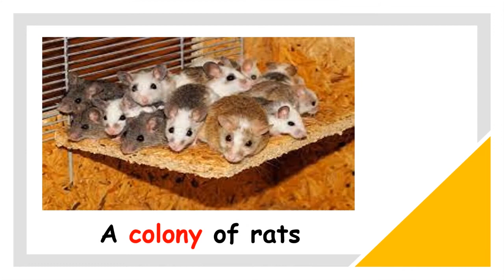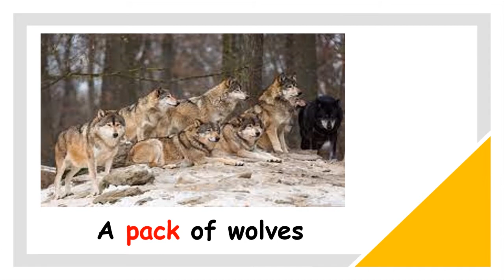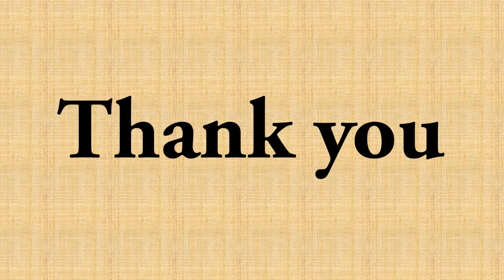NAMES OF ANIMAL GROUP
DIFFERENT NAMES OF ANIMAL GROUPS AND BIRDS